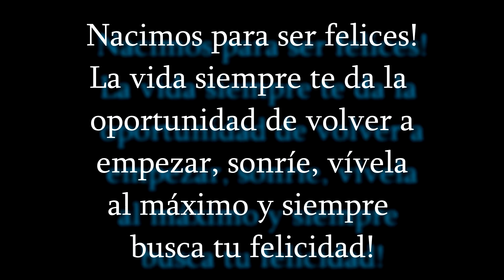¿El Salvador le COPIA a Guatemala? 😰 |¿De DÓNDE SON los Shucos ó panes chucos?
Familia!
Les cuento que tenía esta intriga de los shucos de Guatemala vs los Panes Chucos de El Salvador
Aquí les dejo lo que en realidad pienso acerca de este tema!
No olviden que cada país tiene sus tradiciones y que todos se copian al final de todo.